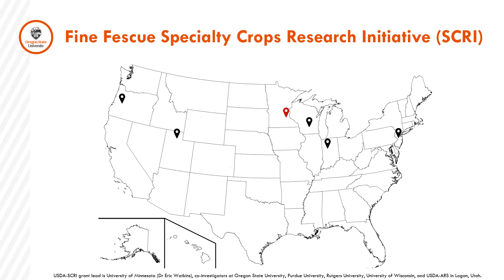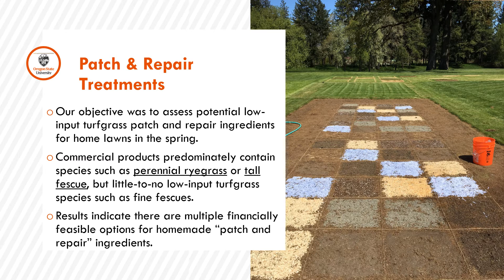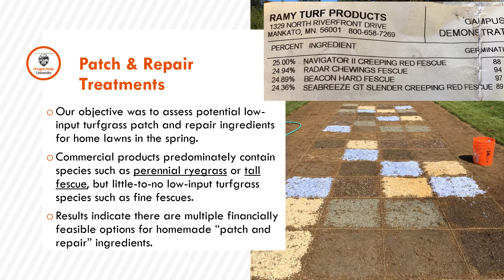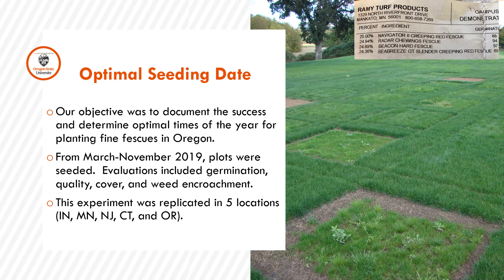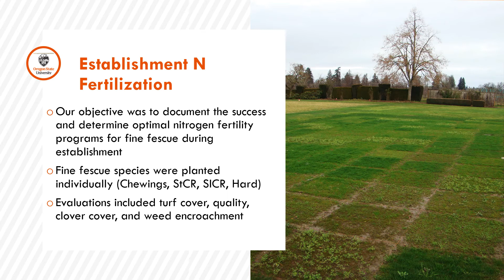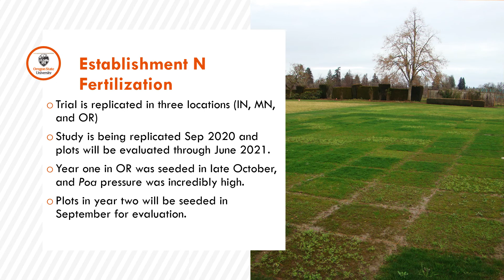Specialty Crops Research Initiative - Low-Input Turfgrass Using Fine Fescues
This video covers the SCRI grant for low-input turfgrass and some of the management trials being conducted at OSU.